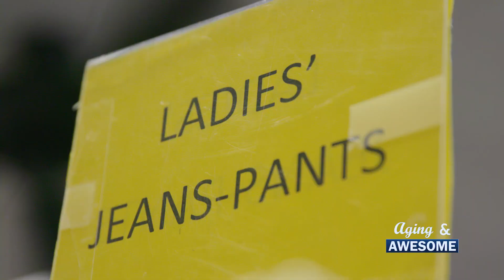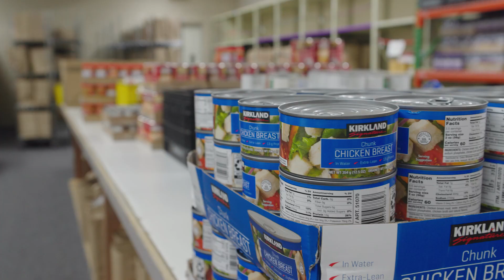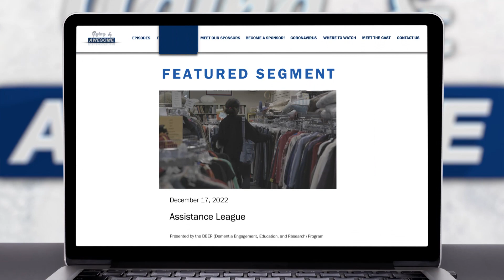Assistance League of Reno-Sparks